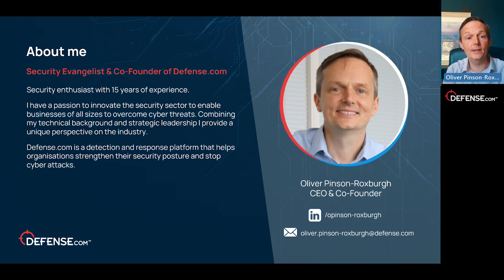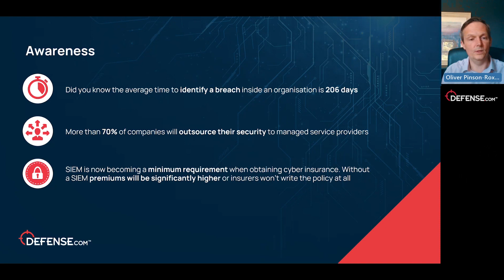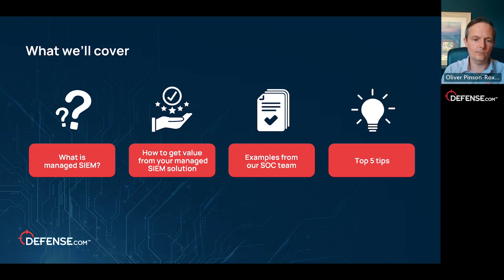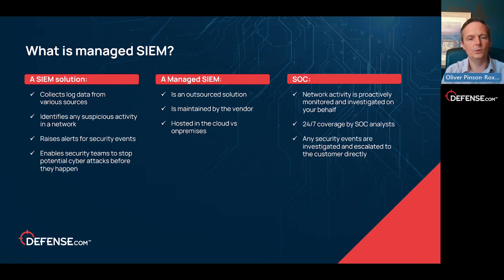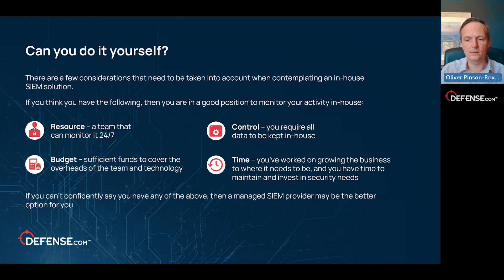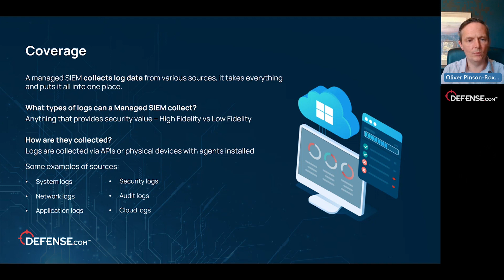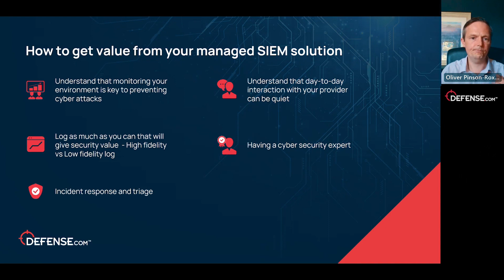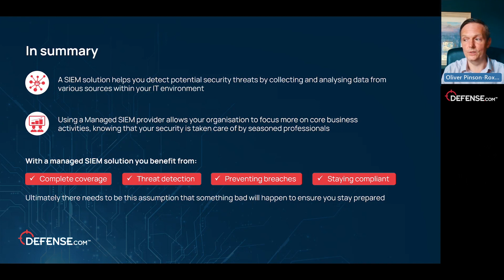Managed SIEM: How to protect your business with detection & response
In this latest webinar, our CEO Oliver Pinson-Roxburgh shares his thoughts on the importance of having a managed SIEM service.

He covers:

Insights from real-world scenarios that our in-house SOC team investigated
How proactive threat detection works
What to expect from a SIEM solution and how to get value from it

Don't miss this opportunity to learn from an industry expert and get practical advice on how to build a resilient security plan.